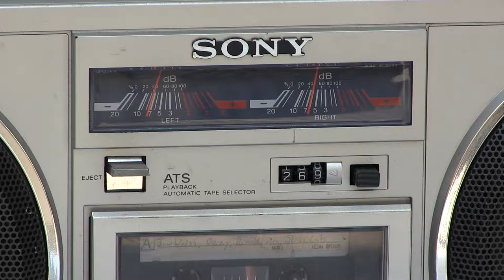18 May 2013 Boombox Comparison Aiwa TPR 950 CS770AK CS-770U Panasonic RX-5080 Sony CFS-66 part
00027 Boombox Comparison played in this order All Playing part 1 of 2
(Aiwa TPR-950 Battery Operation Only) (Sanyo M9860 Battery Operation
Only) JVC RC-M70 Nippon Model No. FS-2215 Aiwa CS-770U Round Grills 'he's
bac' Aiwa CS-770AK Square Grills Telephone Panasonic RX-5080 Sony CFS-66

00028 Boombox Comparison played in this order All Playing part 2 of 2
Sony CFS-66 Sanyo M9975 Sanyo M-X520 (Aiwa TPR-950 Battery Operation Only) (Sanyo M9860 Battery Operation Only) Wave